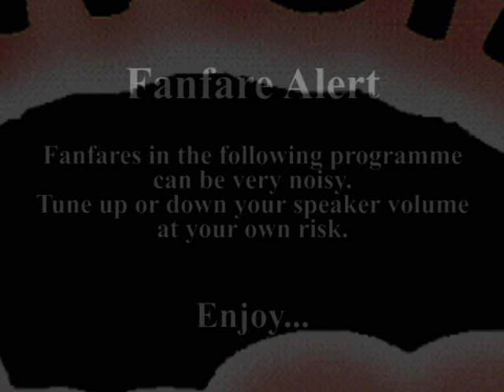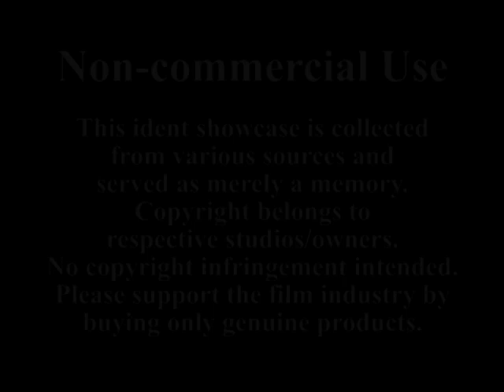Edko Films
(73) Edko Films (安樂影片) was founded by Cho-yee Kong (江祖貽) in 1959, who owned Broadway Theatre (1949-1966) in Nathan Road, Mong Kok and distributed foreign-language films. Edko was believed to be named after Kong's eldest son, Edwin Kong (江志文).

Edwin and his brother Bill (江志強) took over their father's business in late 1980s, redeveloped Broadway Cinema in 1987 and set up more Broadways in the territory, forming the famous Broadway Circuit.

Meanwhile, Edko actively invested in Chinese and Hong Kong films since the millennium, including the world-acclaimed Crouching Tiger, Hidden Dragon (臥虎藏龍, 2000), Hero (美雄, 2002) and House of Flying Daggers (十面埋伏, 2004).